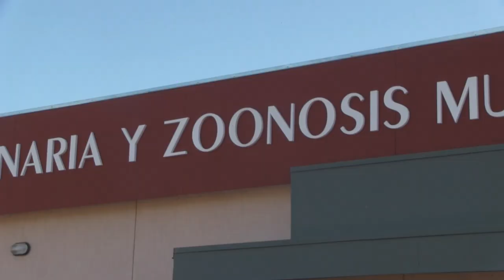BIENESTAR ANIMAL: OMAR FÉLIX INAUGURÓ UN EDIFICIO VETERINARIO SIN PRECEDENTES EN MENDOZA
San Rafael ya cuenta con un amplio y moderno edificio donde funcionará el Departamento de Veterinaria y Zoonosis del Municipio de San Rafael.

Se trata de una obra sin precedentes a nivel provincial, ya que la infraestructura ha sido especialmente adaptada a las necesidades y acciones que ejecuta el área antes mencionada.

El predio situado sobre calle Sardi cuenta con un amplio cierre perimetral y tiene dos edificios en su interior. La estructura central tiene una superficie cubierta de 250 m2, tiene sala pre-quirúrgica, quirófano integrado y sala post-quirúrgico. Cuenta con laboratorio, consultorio, espacios caniles, recepción, administración, sala de reuniones, cocina y sanitarios.

El segundo edificio, donde se encuentran los caniles exteriores, tiene una superficie cubierta de 140 metros cuadrados. Posee un sector privado para cuidador, baño de servicio, depósito de alimentos y herramientas.